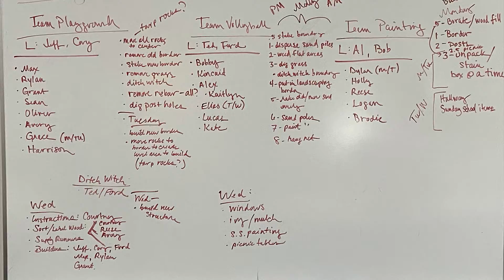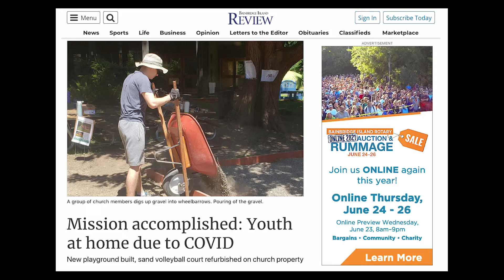RBPC Youth Home Mission 6/21-23/2021 Highlights